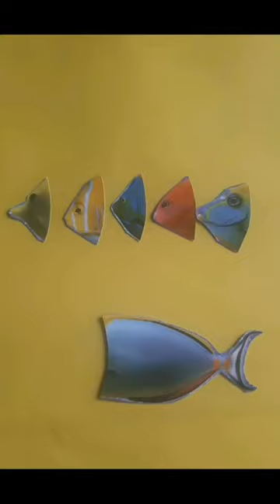Belajar mencocokkan kepala ikan / wrong head fish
Belajar mencocokkan kepala ikan yang benar..